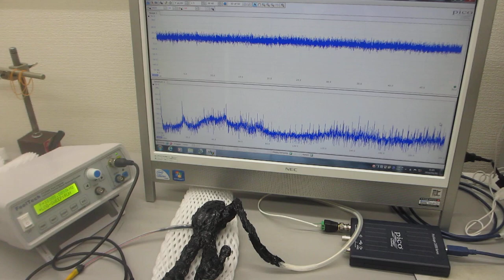メガヘルツの超音波発振制御プローブを製造する技術ーー基礎実験ーー（超音波システム研究所）